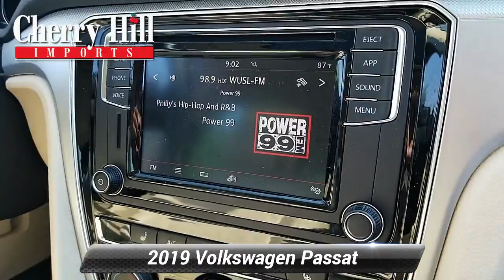Used 2019 Volkswagen Passat 2.0T Wolfsburg Edition, Cherry Hill, NJ LV7711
We have the best prices on all Volkswagen models..Recent Arrival! Low miles! Like new! 2019 Volkswagen Passat 2.0T Wolfsburg Tan 25/36 City/Highway MPGAt Cherry Hill Imports you can buy and finance with confidence. We will provide you with an excellent buying experience you will brag to your friends about. We buy cars, all years makes and models.

[RLVID:1896:6e3f3ee1adbeff68:4498e4ad514bd904:1]